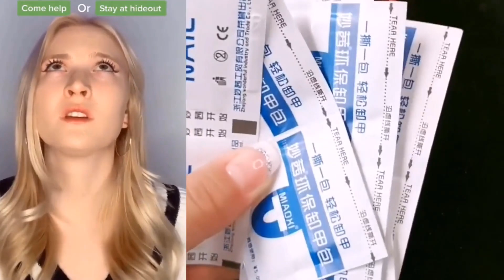⚡ NAIL ART STORYTIME TIKTOK ✨ Regal Nails || @Brianna Guidryy POVs Tiktok Compilations 2023 #41